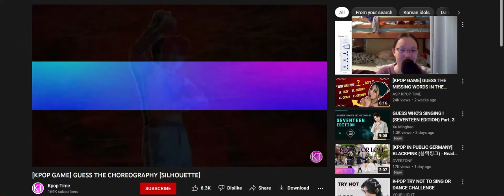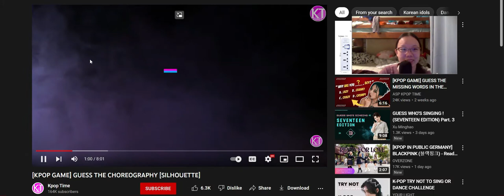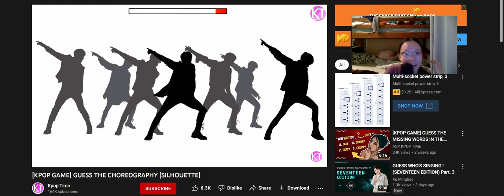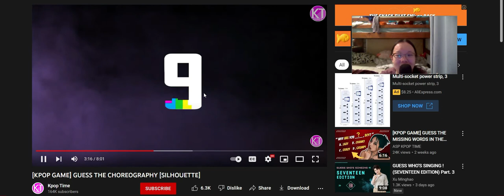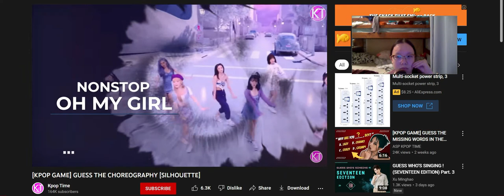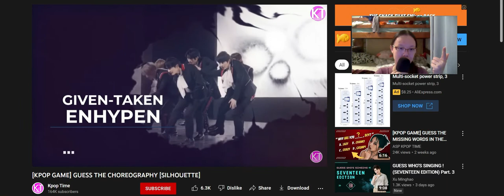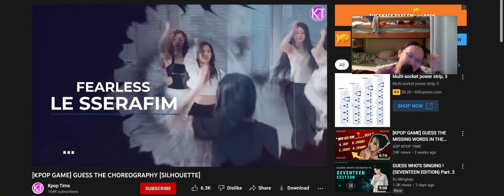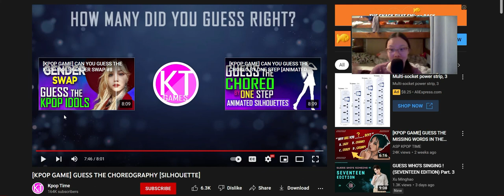I Failed! Guess the Choreography Silhouette Ver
Time to do some research!